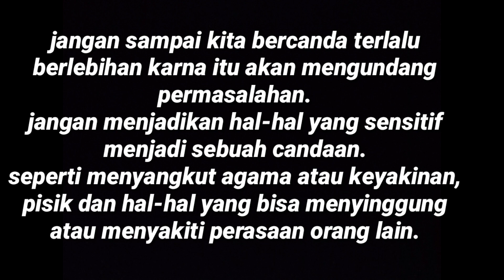Frank ! Teman Yang Nggak Berani Boneka ? - Komedi Sasak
Assallamulaikum wr wb
Karna semua itu gratiiiiiiiis semeton.